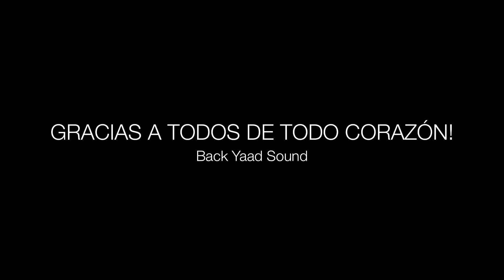Back Yaad Band Live @ Sa Sinia Art Hub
Resumen del Live del 16 09 18 de la banda Reggae mas guay del momento! Back Yaad Band.